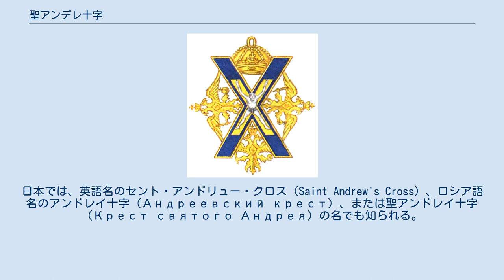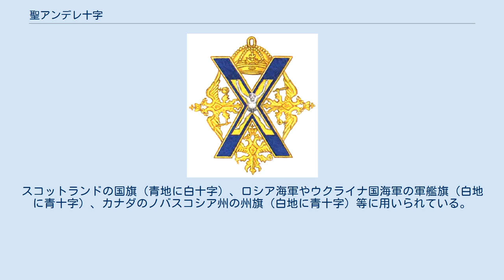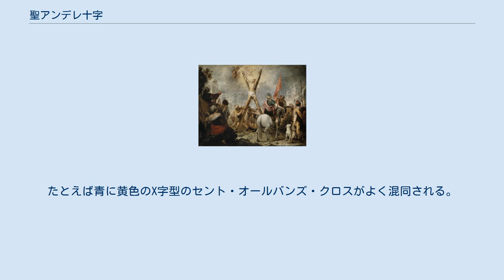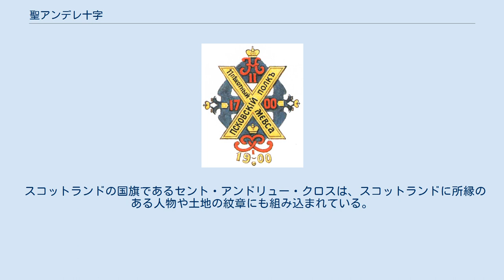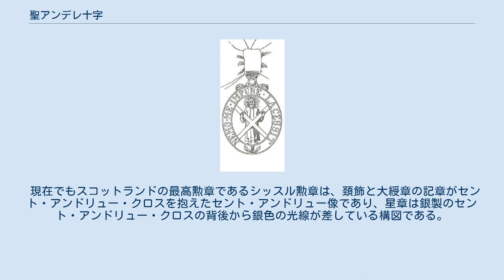聖アンデレ十字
聖アンデレ十字 聖アンデレ十字（せいアンデレじゅうじ）または聖アンドロス十字（せいアンドロスじゅうじ）は、キリスト教で用いられる十字架を模したシンボルのひとつ。
 一般に、カトリック教会では聖アンデレ十字、正教会では聖アンドロス十字と呼ばれる。
日本では、英語名のセント・アンドリュー・クロス（Saint Andrew's Cross）、ロシア語名のアンドレイ十字（Андреевский крест）、または聖アンドレイ十字（Крест святого Андрея）の名でも知られる。
 処刑される聖アンデレ シンボリスム的解釈では、十字（架）が太陽の象徴であるのに対し、斜め十字（架）は月の象徴である。
 聖アンデレ十字は二本の直線が斜めに交差したX十字型の文様であり、名前はキリストの十二使徒のひとりでX字型の十字架で処刑されたとされる聖アンデレに由来する。
 スコットランドではセント・アンドリューが守護聖人であり、セント・アンドリュー・クロスが国旗となっている。
そのため、その他の様々なもののデザインにスコットランドを象徴するものとして組み込まれている。
それには次のような伝説がある。
 9世紀初頭、スコットランド系のピクト族の王フングスがイングランド系のウェスト・サクソン王アセルスタンに攻められた。
援軍に駆けつけたスコットランド王アカイウスは戦いの前夜、光り輝く聖アンデレ十字の夢を見て、これを吉兆だと感じた。
そして、翌日の戦いはスコットランド側の圧勝だった。
その後、フングスはセント・アンドリューの寺院を建立すると共にセント・アンドリュー・クロスを自らの象徴とし、アカイウスはセント・アンドリューに因んだ勲章（後のシッスル勲章）を制定した。
 ロシアでは17世紀末の1689年ピョートル大帝によって青いX十字がデザインされた聖アンドレイ勲章が制定された。
そして同じ頃、彼のデザインによる白地に青十字の聖アンドレイ旗が海軍の軍艦旗に定められた。
 スコットランド国旗 ロシア海軍軍艦旗 セント・アンドリュー・クロスと言った場合は特に旗の名前としても有名で、この場合、青地に白のサルタイアー（Saltire。紋章学用語で『斜め十字帯』の意味）、または白地に青のソールタイアの旗の両方を指す。
スコットランドの国旗（青地に白十字）、ロシア海軍やウクライナ国海軍の軍艦旗（白地に青十字）、カナダのノバスコシア州の州旗（白地に青十字）等に用いられている。
 スコットランドで最初にX十字旗が使われたのは800年頃で、フングス王によるとされている。
しかし、当初は色が決まっていなかった。
赤いX十字がセント・パトリック・クロスとしてアイルランドの国旗となるのはかなり後の時代であり、セント・ジョージ・クロスのような普通の十字とは明らかに異なるX十字は当時珍しかったため、色が区々でも他の国との識別が出来たためであるとされている。
十字の色が白と決まったのは1385年のことである。
そして、地の色が青と決まったのはそれより更に後の17世紀であった。
 ロシア海軍の軍艦旗として知られている聖アンドレイ旗は、スコットランドのセント・アンドリュー・クロスとは青と白が逆になっている。
 セント・アンドリュー・クロスという用語は、厳密には白と青からなるものだが、色に関係ない様々なX字型のデザインをあらわすのに誤用されることがある。
たとえば青に黄色のX字型のセント・オールバンズ・クロスがよく混同される。
 ブルゴーニュ公フィリップ善良公は聖アンデレを守護聖人とする金羊毛騎士団を設立し、白地に赤色の聖アンデレ十字を騎士団および公国の旗として使用した。
これはブルゴーニュ十字とも呼ばれ、騎士団を継承したスペインおよび同領ネーデルラント、その他ヌエバ・エスパーニャなどの副王領で使われた。
 また、聖アンデレ十字を用いた旗のデザインは、アメリカ南北戦争の際の南軍旗のデザインの発想の源になったという説もある（アメリカ連合国の国旗を参照）。
 スコットランドの国旗であるセント・アンドリュー・クロスは、スコットランドに所縁のある人物や土地の紋章にも組み込まれている。
 ロシアの聖アンドレイ勲章 帝政ロシアで最初に制定された、最高位の勲章は聖アンドレイ名を冠した聖アンドレイ勲章（Орден Святого апостола Андрея Первозванного）であり、その記章や頚飾には青い聖アンドレイ十字...